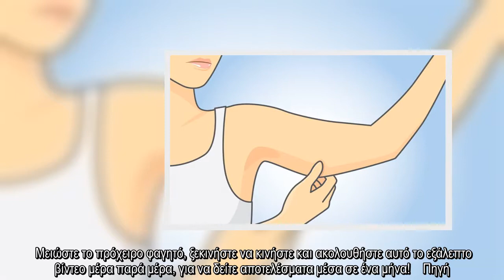✅ Κάντε αυτό για 6 Λεπτά μέρα παρά μέρα για 1 μήνα και απαλλαγείτε για πάντα από τα Χαλαρά Μπράτσα!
✍ Το καλοκαίρι είναι προ των πυλών και ήρθε ο καιρός που μπορούμε να φορέσουμε κοντομάνικες μπλούζες. Τι γίνεται όμως όταν κάποιος δεν έχει αρκετά γραμμωμένα χέρια;  Μην ανησυχείτε, υπάρχει ακόμα χρόνος μέχρι ο καιρός να ζεστάνει αρκετά, και μπορείτε να σφίξετε τα χαλαρά μπράτσα.  Στο βίντεο που ακολουθεί προτείνονται ασκήσεις που στοχεύουν το συσσωρευμένο λίπος στα μπράτσα. Δε χρειάζεται καν να αγοράσετε ειδικά βαράκια. Μπορείτε να χρησιμοποιήσετε βάρη που ήδη έχετε σπίτι σας, όπως μπουκάλια με νερό και κονσέρβες.   Μειώστε το πρόχειρο φαγητό, ξεκινήστε να κινήστε και ακολουθήστε αυτό το εξάλεπτο βίντεο μέρα παρά μέρα, για να δείτε αποτελέσματα μέσα σε ένα μήνα!    Πηγή    ...